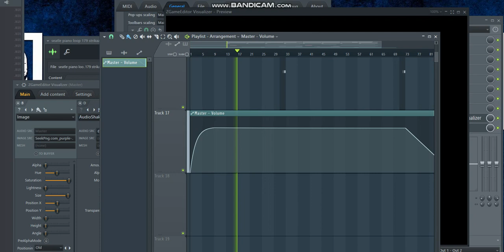On The Way - SADA BABY TYPE BEAT - Storytelling Trap Hip Hop / Instrumental (SNIPPET)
On The Way - Storytelling Trap Hip Hop /
trapbeat beatmaker Holla!